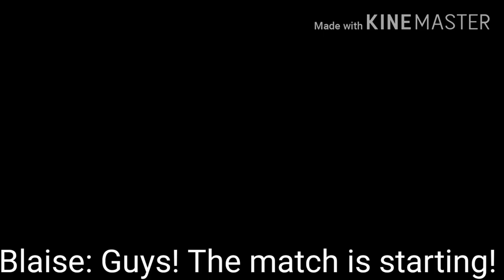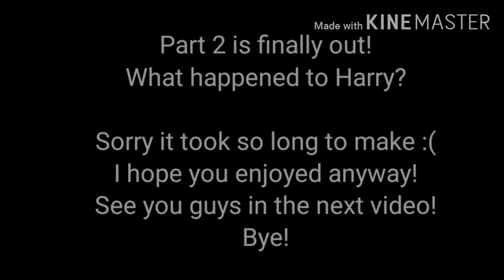A Mistake From The Future~ //A Drarry GLMS// Ep 8 Pt 2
This video is produced and owned by:
*Truly Hacked*